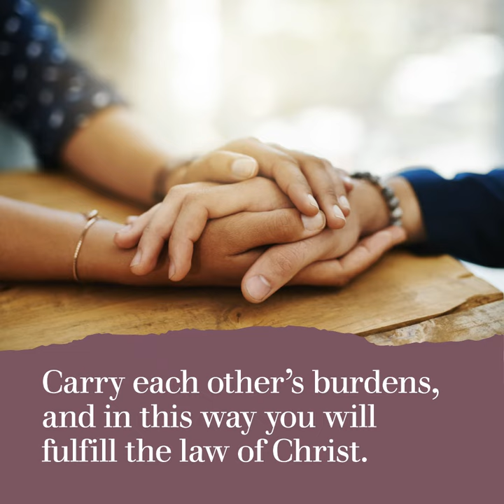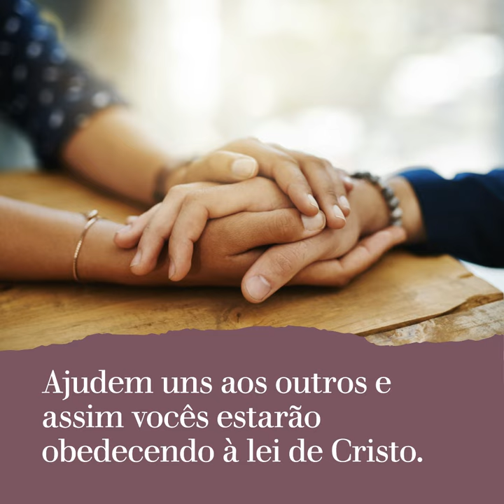Share the Load MD 1 52